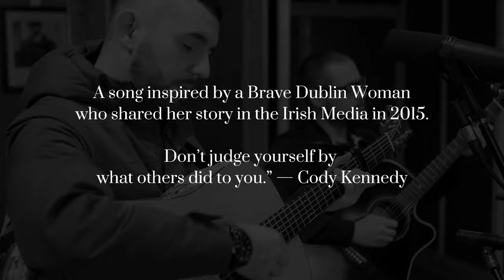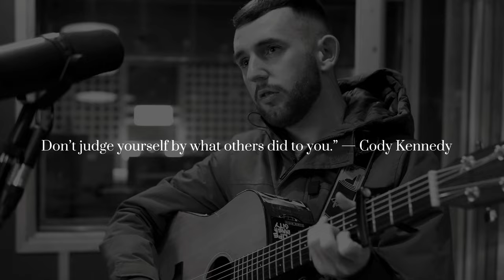Ciaràn Moran - Mother (Live - Acoustic |Jealoustown Studio's)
Ciaràn Moran Performs a Live Acoustic Version of his original track "Mother" at Jealoustown Studio's Ireland.

With special thanks to:

Alessandro Giusti (Lead Guitar)
Marcin Czekalski (DOP & Videography)
Stuart Gray (Engineer & Audio) [Jealoustown Studios]

Filmed & Recorded Live at Jealoustown Studios, Co Meath, Ireland , November 2022.

St Jack Records 2022